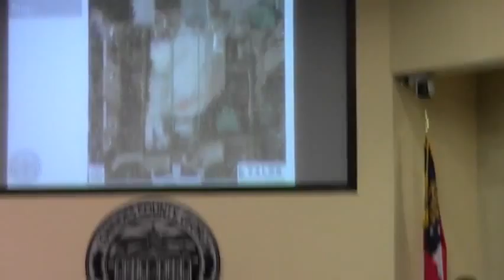6.a. REZ-2013-11 Nottinghill, Orr Rd R-A to R-21